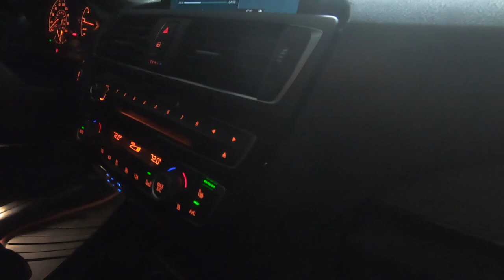2024 Birthday Vacation - Puerto Vallarta